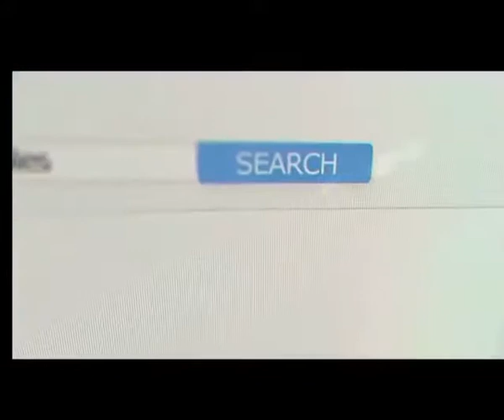Gol de Edarlin Reyes frenta al Club Atlético Pantoja